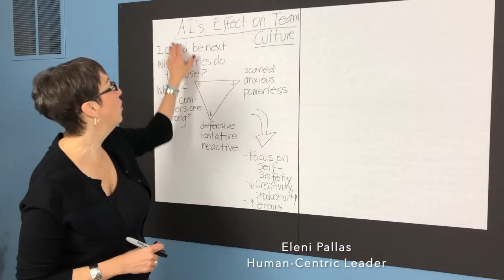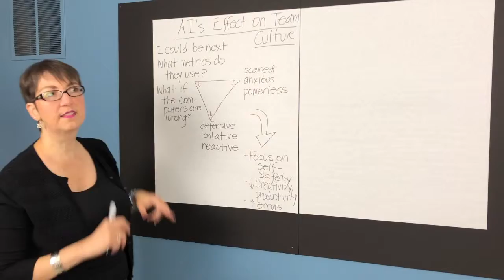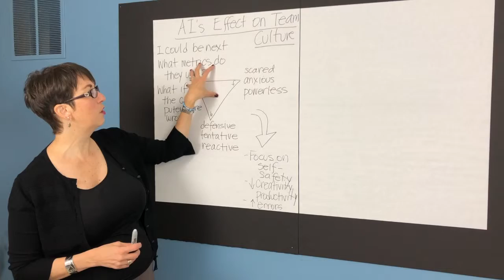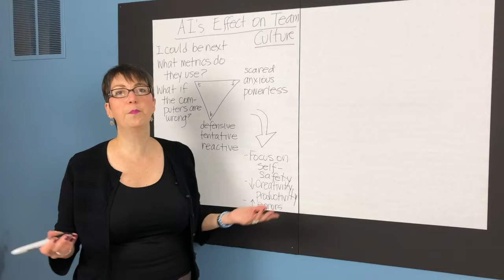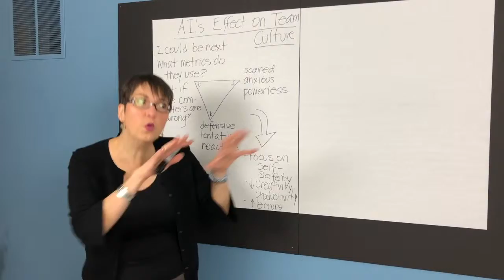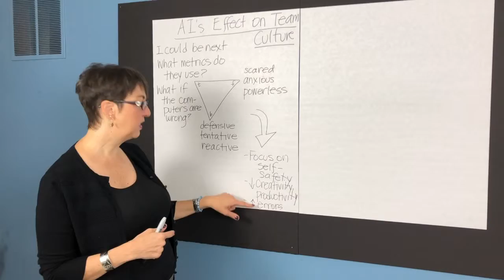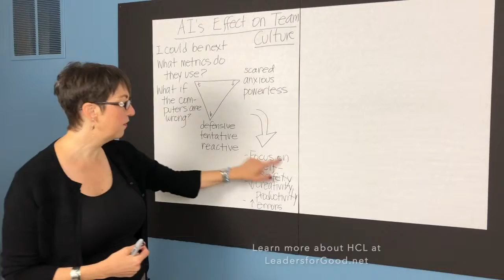How AI (artificial intelligence) is Used to Fire People & its Effects on People and Team Culture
This video looks at what happens when companies such as Amazon.com use AI to fire people. While it might seem efficient to give such a job to computers vs people, it negatively impacts the people directly affected, as well as the entire company (and other companies, as well). See the video to see how.

This is one article that talks about what Amazon.com is said to have done using AI:

Human-Centric Leading (HCL) is the answer to effective, collaborative and innovative team cultures.